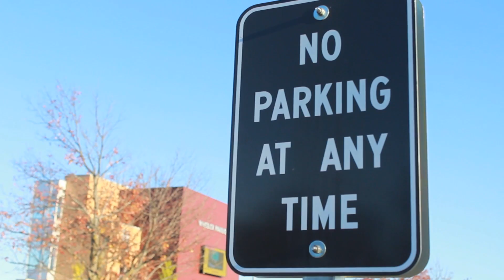Torch News: October 14, 2013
Hear about features from the October 10 edition of the Ferris Torch newspaper.